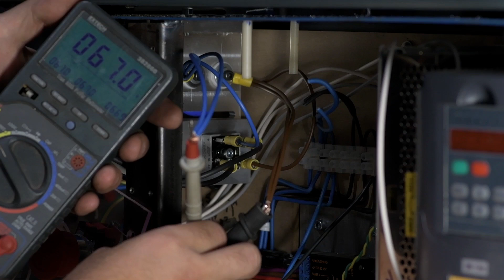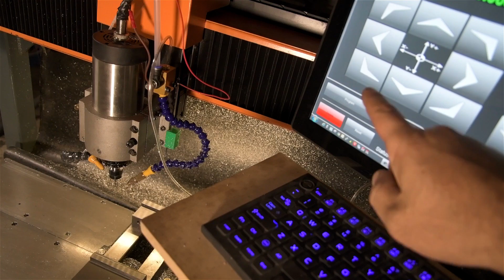Power Supply Rebuild - CNC Router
Recently burnt out the transformer on my CNC router.  Decided to rebuild the drive/stepper power supply.

What you're about to see ... is a true story.

EDIT TO ADD: I use Gecko Stepper Drives.  the formulas & power supply built in this video are done so in accordance with guidelines laid out by Gecko.  These may or may not be applicable to your drives or your application.  Do your homework & be safe!